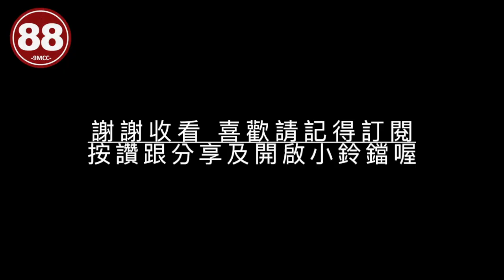【88-9M 彎曲太太上菜囉】| 洋芋片烘蛋 | potato egg casserole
#88-9M